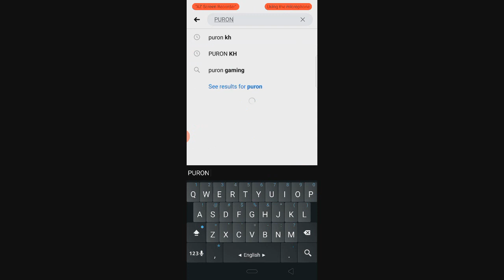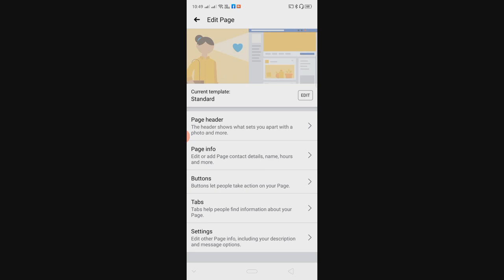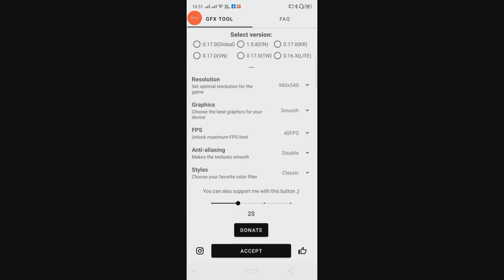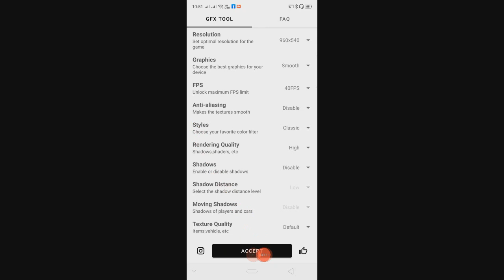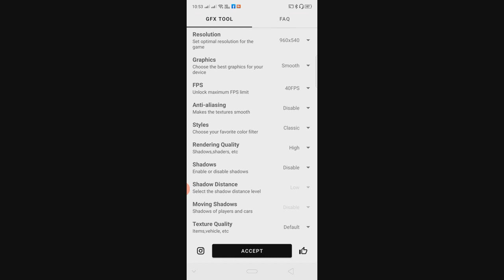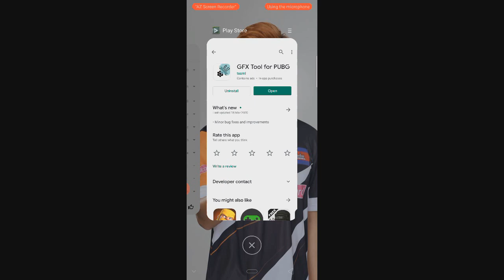នេះជាកម្មវិធីល្អបំផុតសម្រាប់ PUBG MOBILE New Puron Gaming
លោកអ្នកអាចគាំទ្រខ្ញុំតាមរយៈ ការឧបត្ថម
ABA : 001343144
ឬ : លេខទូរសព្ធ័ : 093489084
ទំនាក់ទំនង់បុកលុយ PUBG MOBILE

*បាទសួរស្ដីអ្នកទាំងអស់គ្នា ស្វាគមន៏មកកាន់ឆាយណេល "PuRon Gaming " ឆាយណេលរបស់ខ្ញុំផ្ដោតលើការលេងហ្គេមជាចម្បង បើវីដេអូរនឹងការនិយាយស្ដីរបស់ខ្ញុំមានចំណុចមិនល្អ ឬក៏ការនិយាយមិនសមរម្យ សូមអរភ័យទោសផងបាទ បើមានចំណុចណាមិនល្អ អ្នកទាំងអស់គ្នាអាចខំមិននៅខាងក្រោមវីដេអូខ្ញុំបាន ហើយខ្ញុំនឹងកែសម្រួល ។ *បើ*អ្នកទាំង់អស់គ្នាចង់លេងជាមួយនៅក្នុងហ្គេមណាមួយដែលខ្ញុំលេងONINE អាចអេតមកខ្ញុំបាទបាន : _ProThaRon "ឈ្មោះក្នុងPUBG Mobile" _ProThaRon Gamer "ឈ្មោះក្នុង * * **បើអ្នកទាំងអស់គ្នាពេញចិត្ដនូវវីដេអូរបស់ខ្ញុំ សូមចុចឡាច ខំមិន SUBSCRIBEនឹងដាក់សញ្ញារូបកណ្ដឹងផង ដើម្បីបានមើលវី